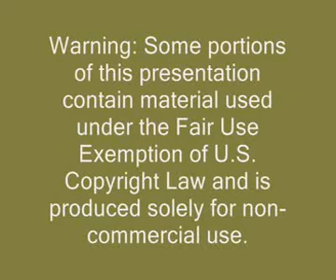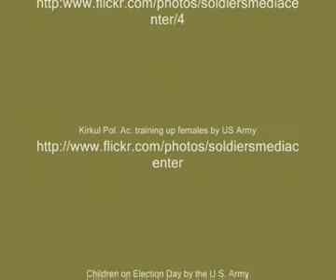PURPLE HEART, by Patricia McCormack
Book trailer created by Carmen Escamilla, Librarian at Alexandar HS in Laredo, Texas Summary: While recuperating in a Baghdad hospital from a traumatic brain injury sustained during the Iraq War, eighteen-year-old soldier Matt Duffy struggles to recall what happened to him and how it relates to his ten-year-old friend, Ali.    For this and hundreds of other book trailers, arranged by interest level and available for free mp4 download, please visit our main